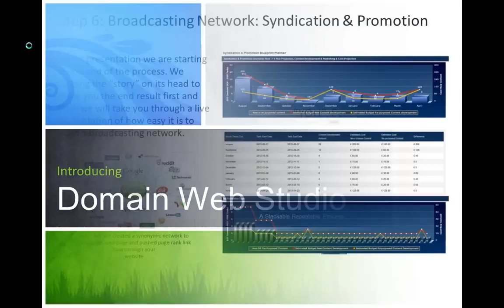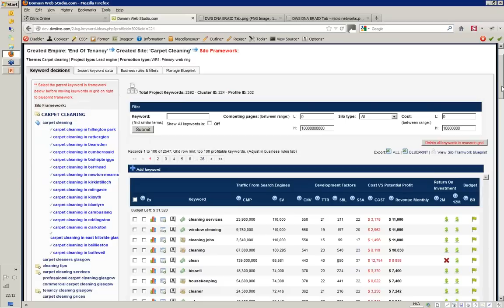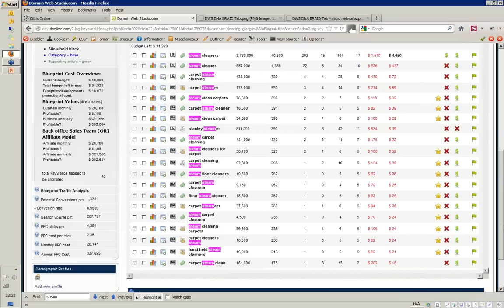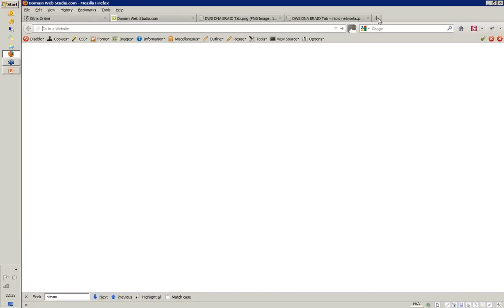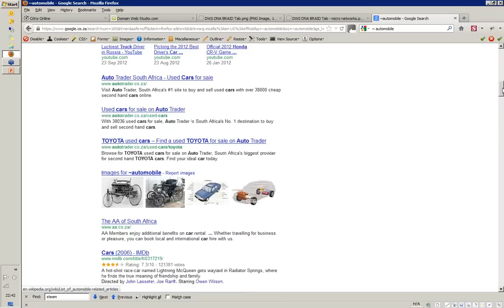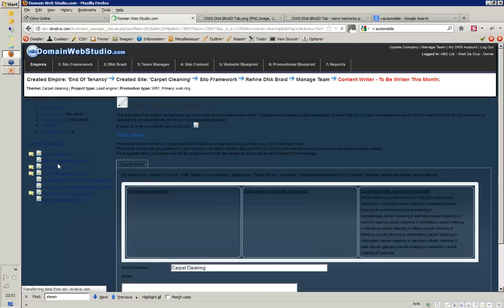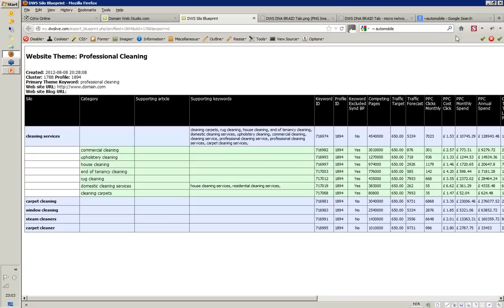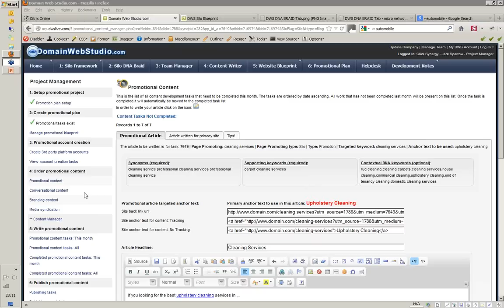SEO Silo Software: What The Heck is a Website Keyword DNA Braid